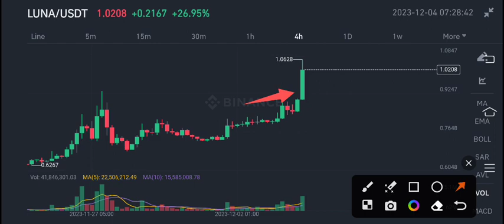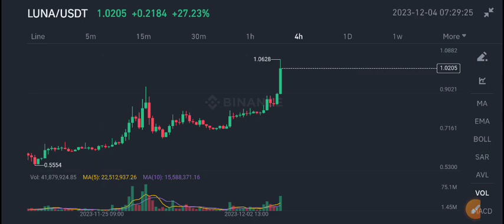Luna 2 Price Prediction! Terra Luna Today News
Queries Solved:
1.  today target
2.  price today
3.  price prediction
4.  token today target